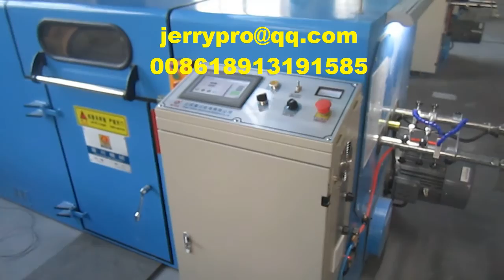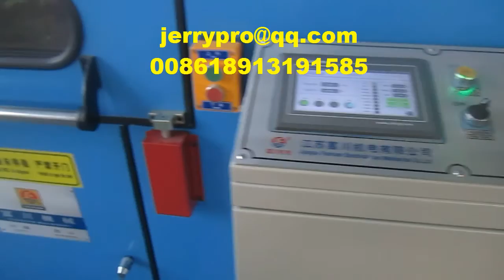wire bunching machine double twist bunching machine with multi wire payoff